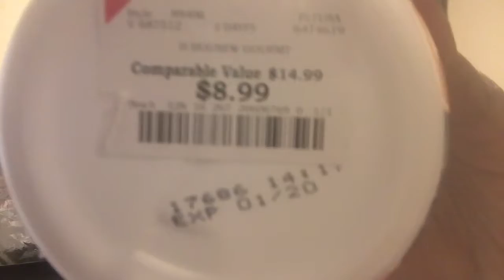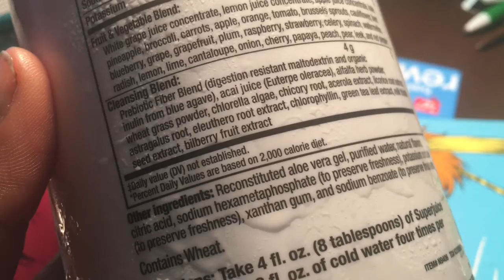Does This Really Work?! 48 Hour "Natural Diet Detox"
Hey! So I saw this product on the shelves at my local Burlington and I wanted to try it out and tell you my HONEST thoughts about it.